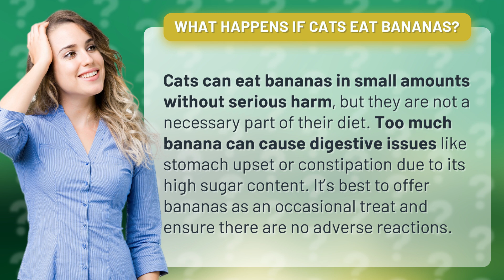What happens if cats eat bananas?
Curious Cats: Can They Eat Bananas? • Cats & Bananas • Learn about the effects of bananas on cats' digestive system, from potential benefits to possible risks. Find out how to safely offer bananas to your feline friend as an occasional treat.